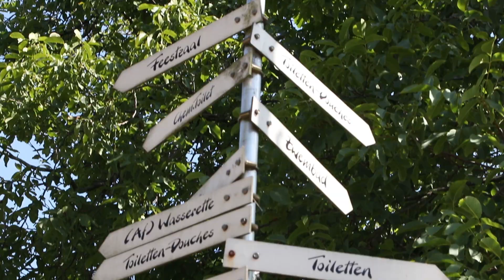Heksenlaak promo 2020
Op het land waar het leven nog steeds goed is….. De Heksenlaak te Barchem, ligt aan de voet van de Lochemse berg.
Behalve schitterende natuur, bieden wij u ook:

– Een gezellige familie Camping met ruime plaatsen voor toercaravans, stacaravans en chalets.
– Verhuur van stacaravans en blokhutten.
– Groepskamperen voor verenigingen of clubs mogelijk.
– Diverse zaaltjes voor elke gelegenheid zoals feesten en partijen tot 450 personen, (Ook geschikt voor vergaderingen, workshops en cursussen)
– Catering, al uw hapjes en drankjes aan huis
– Een groepsaccomodatie tot 50 pers.
– Tevens hebben wij een Manege met diverse stallingsmogelijkheden en hebben wij alle mogelijkheden voor ponykampen.